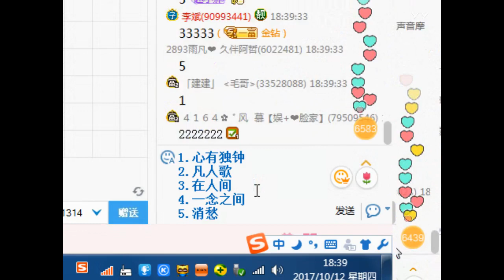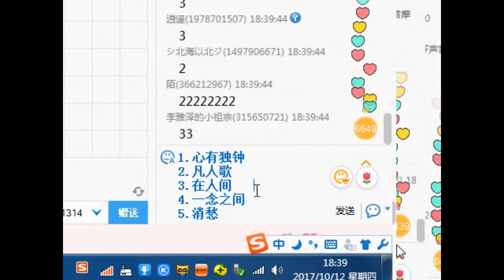【摩登兄弟】寧哥YY直播2017年10月12日！